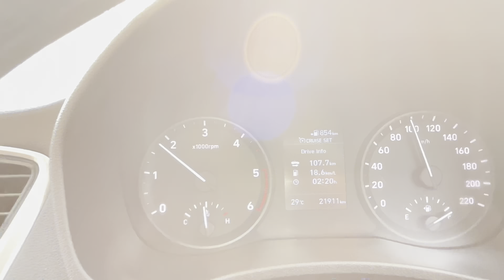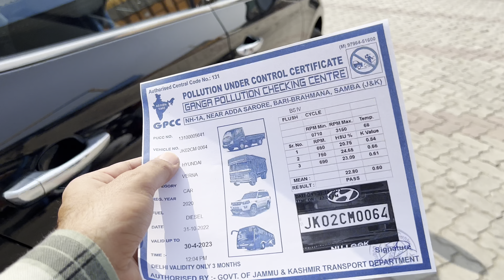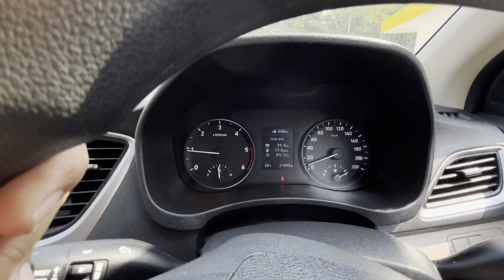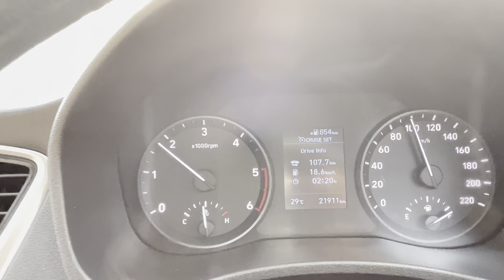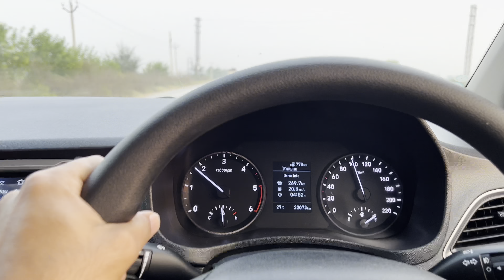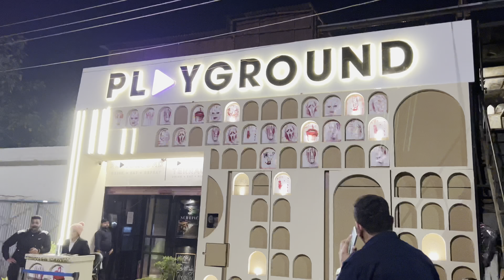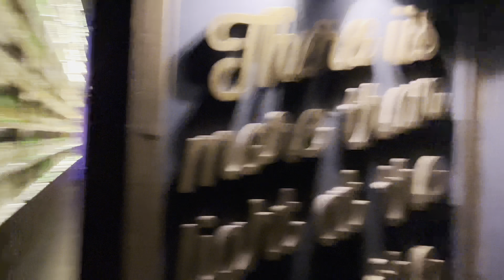Main Gaya Chandigarh 😊| Mr Chib Vlogger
Instagram.com/sahil_chib64

hit likes.